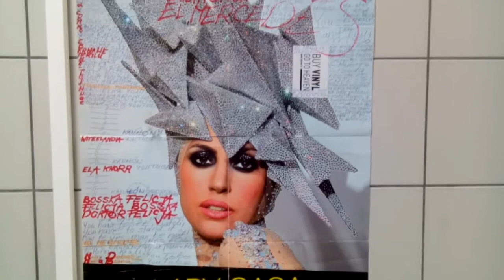NIEBEZPIECZNE CZASY DNI OSTATNICH TEGO ZŁEGO SYSTEMU RZECZY JOZJASZA TRAMPA!!